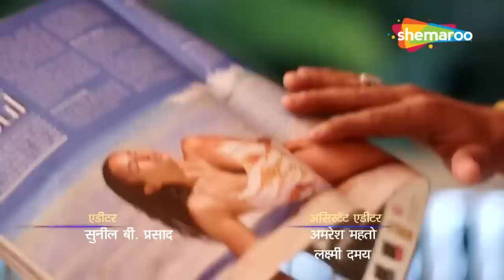Crime World New Episode | Crime World Full Episode | Crime Show | Shemaroo TV